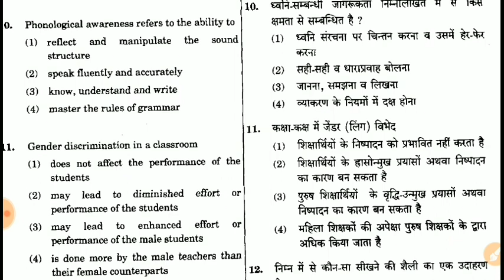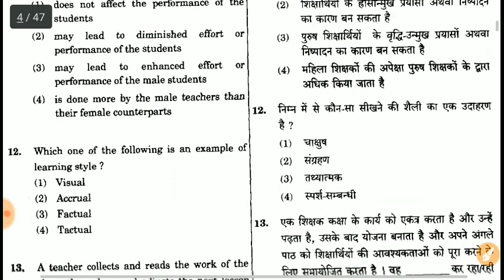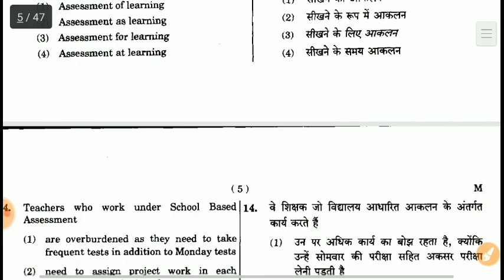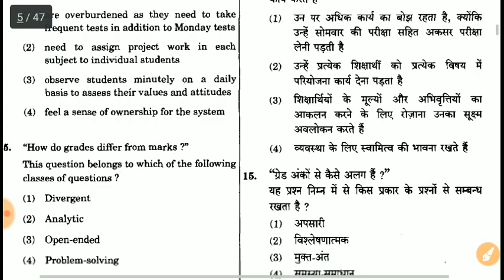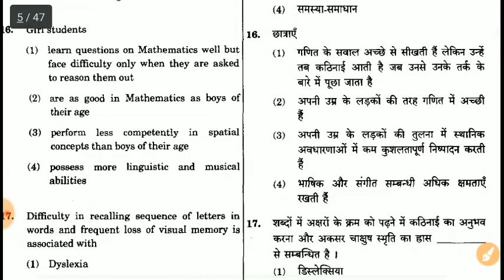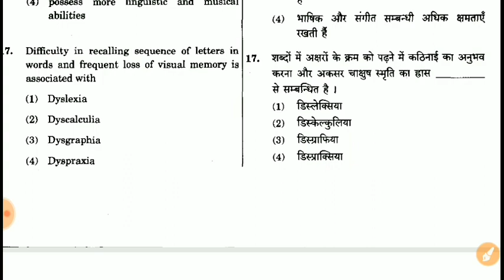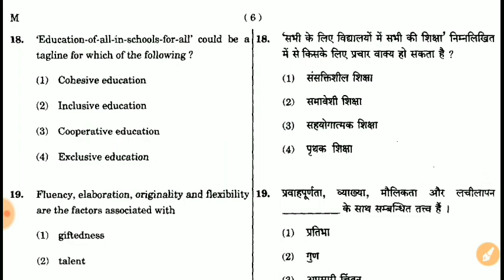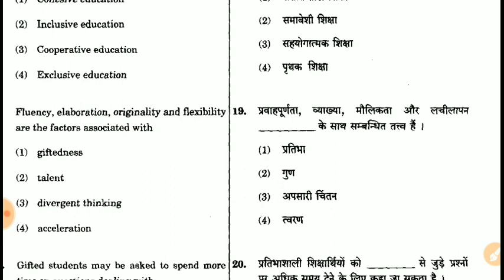CTET || Important Questions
Hi
Welcome to Learning Need.CTET is a must type exam for every teacher.It makes you eligible to apply for teaching posts in government and private schools.Here We are working on the basic concept of CTET and preparing for the best.